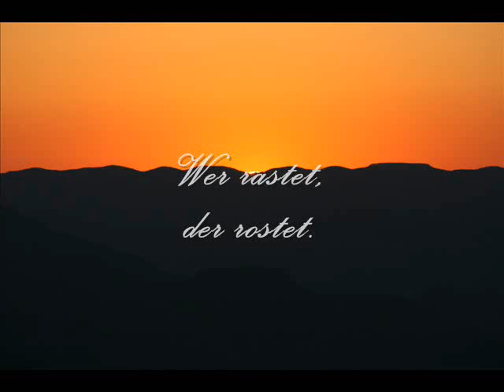sr1 - 26 - Volksmund